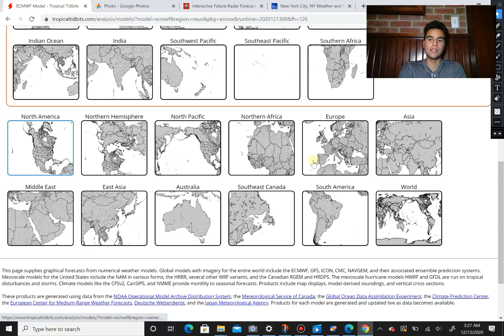Major Nor'easter Likely 12-13-2020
In this video, I'll be first discussing the potential nor'easter that could bring major snow next week and discuss the chances of this nor'easter happening.